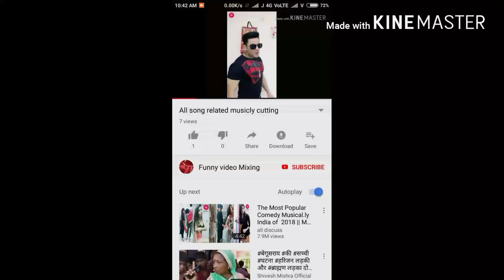Mera ghata song loving song musicly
Meraghata musicly funny video mixing